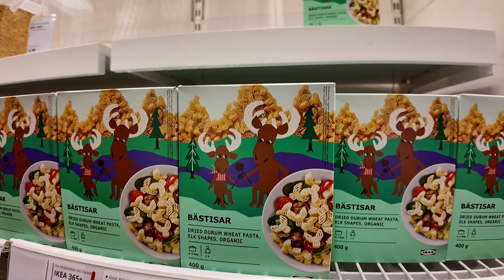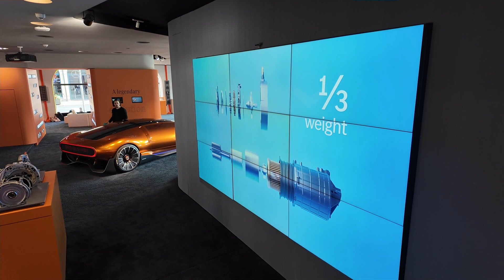Munich Vlog 18/52: New Camera, Upgrading our Home, May fest, IKEA, and Family Time.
This week we focused a lot on improving our home and making it cozy, that meant an IKEA trip!